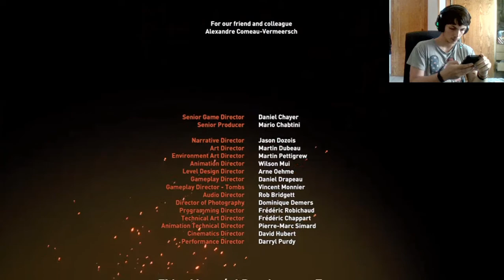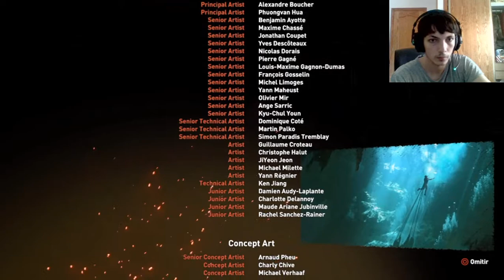Shadow of the Tomb Raider | En Español | Cap 20